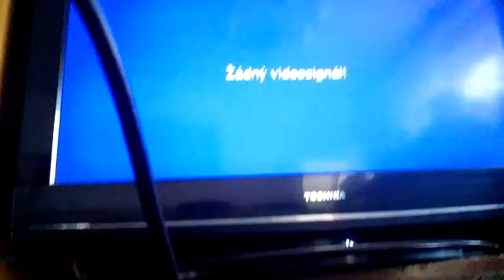Ainol yumy talos video test